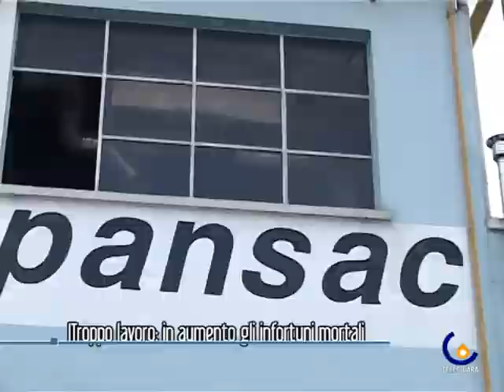110707 TROPPO LAVORO: INFORTUNI MORTALI IN AUMENTO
Mestre - In aumento in veneto gli infortuni mortali, colpa anche dei ritmi di lavoro troppo frenetici. (Cristina Pagnin)